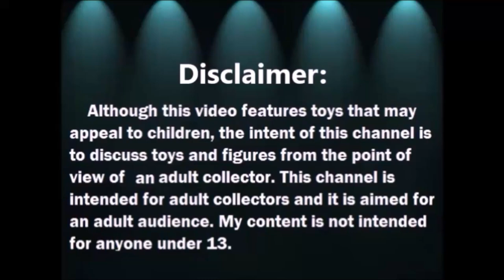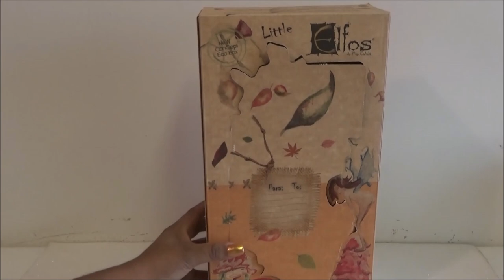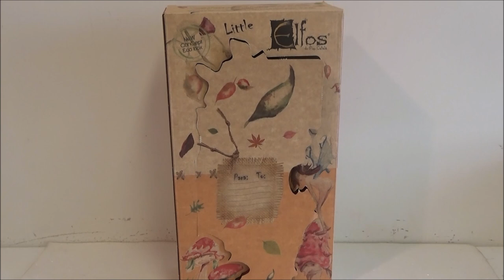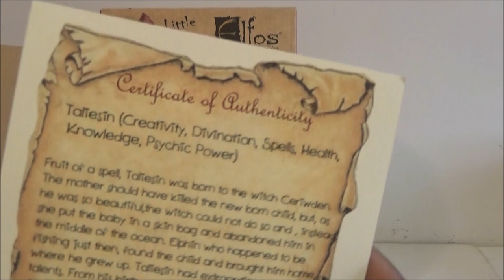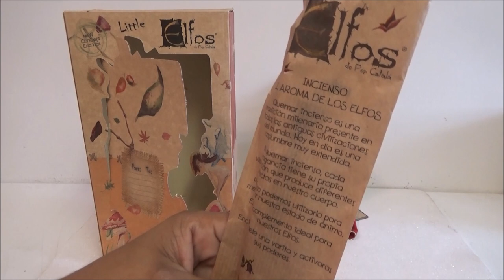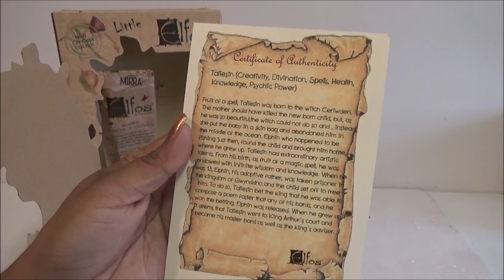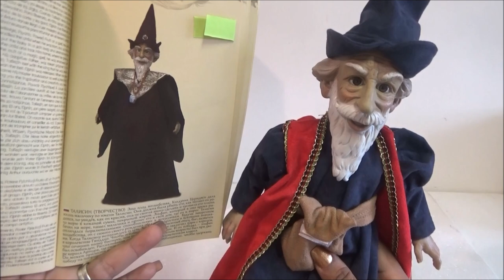Taliesin de Pep Catala - elfo taliesin